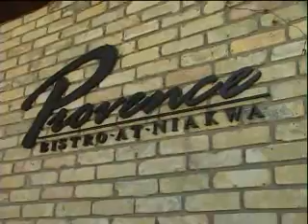Winnipeg Restaurant-Provence Bistro Closed in 2011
Winnipeg Restaurant-Provence Bistro is Winnipeg's most acclaimed French Restaurants. Voted Best Bistro and French Restaurant and one of Canada's top restaurants.